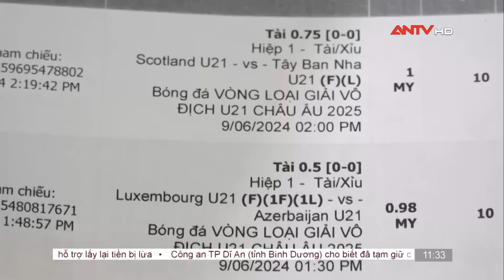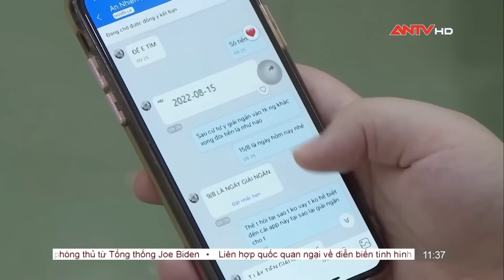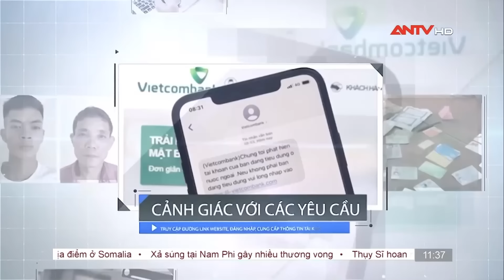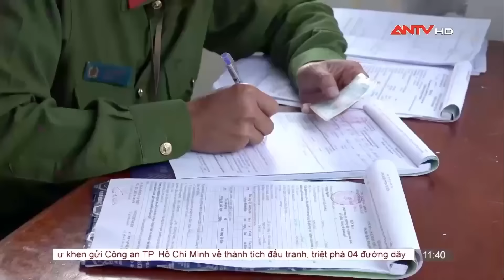Triệt xóa đường dây tổ chức đánh bạc với quy mô 200 tỷ đồng | Bản tin 113 online ngày 29/9 | ANTV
Mời quý vị khán giả xem thêm: Israel tuyên bố Thủ lĩnh tối cao của Hezbollah thiệt mạng sau vụ không kích của Israel